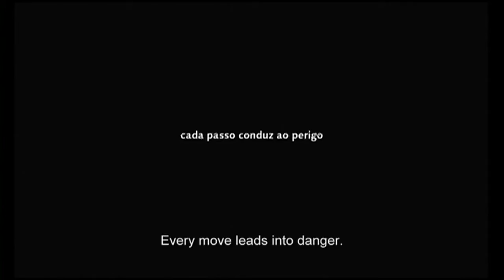KAN , O ABISMO_ parte 1